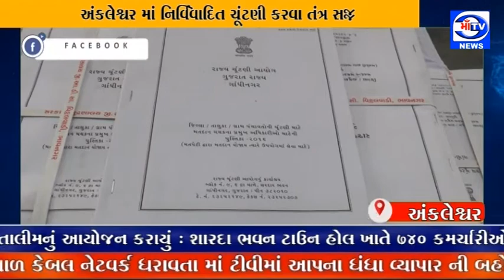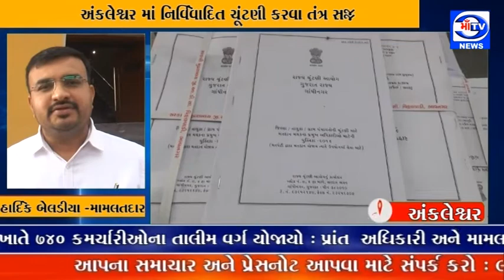માઁ ટીવી 05.12.2021 નિર્વિવાદિત ચૂંટણી કરવા તંત્ર સજ્જ : માં શારદભાવન ખાતે ચૂંટણી લક્ષી બેઠક યોજાઇ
અંકલેશ્વર માં નિર્વિવાદિત ચૂંટણી કરવા તંત્ર સજ્જ : માં શારદભાવન ખાતે ચૂંટણી લક્ષી બેઠક યોજાઇ
ગ્રામ પંચાયતની ચૂંટણીમાં કામગીરી કરનાર કર્મચારીઓ માટે તાલીમનું આયોજન કરાયું : શારદા ભવન ટાઉન હોલ ખાતે 740 કમર્ચારીઓના તાલીમ વર્ગ યોજાયો : પ્રાંત અધિકારી અને મામલતદાર માર્ગદર્શન આપ્યું